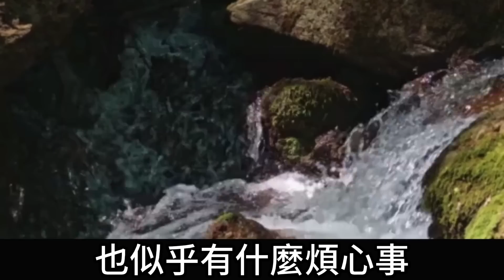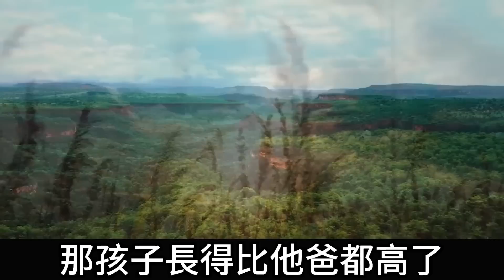改嫁13年的親媽患白血病，上門跪求我救救她，術前得知一消息，我和她斷絕了關係#家庭伦理#爱情唯美#生活小故事#婆媳故事#心灵鸡汤#中老年幸福人生 美麗人生 幸福生活 為人處世 生活經驗 情感故事#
改嫁13年的親媽患白血病，上門跪求我救救她，術前得知一消息，我和她斷絕了關係